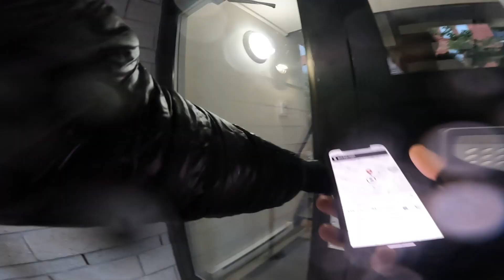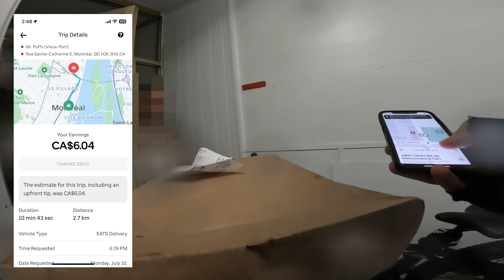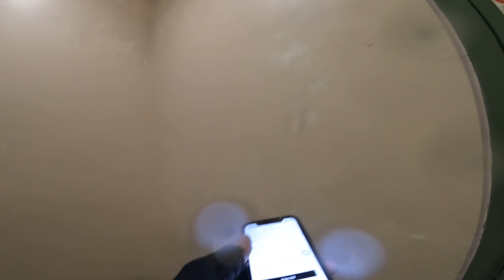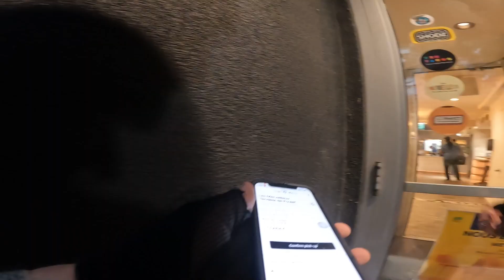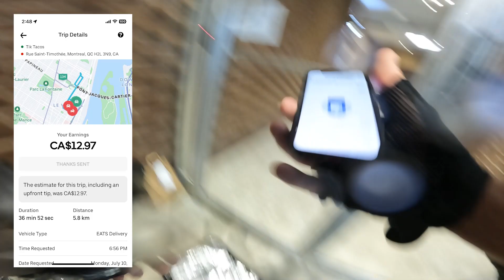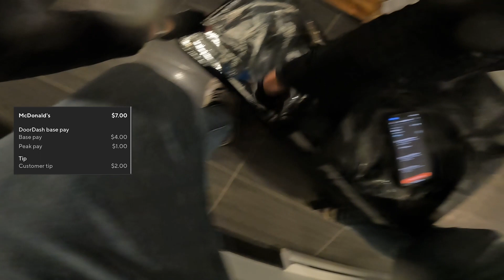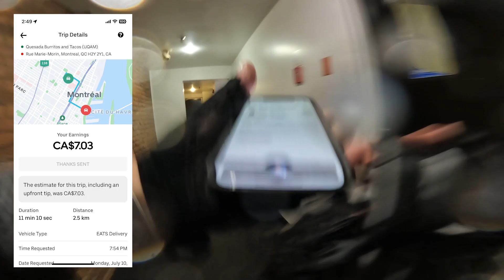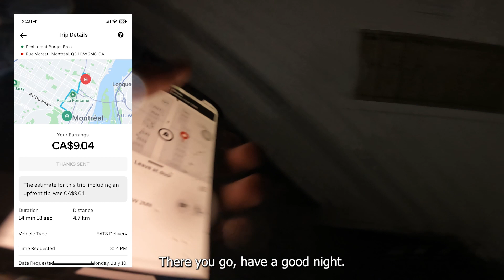FOOD DELIVERY POV : PREMIUM RUSH TIME (32$/h)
Hey everyone! Giving you a premium rush time food delivery pov where I made 80$ in 2h30!

Thanks for joining me, and I'll catch you in the next video!